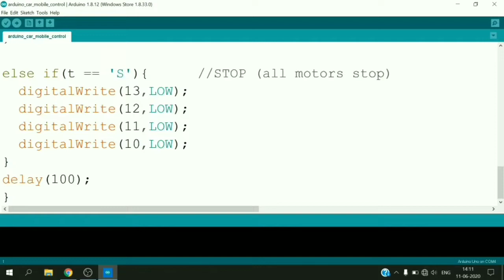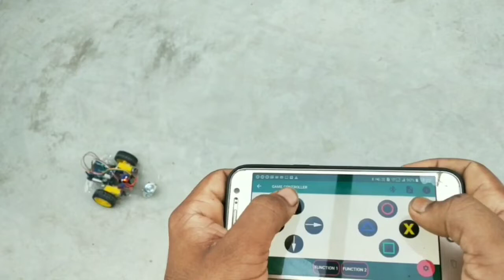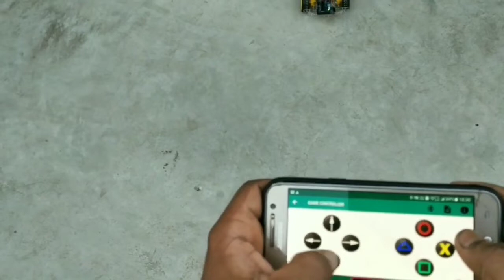how to make Remote control car l how to make electric car l car l electric vehicles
how toa make car at home
ghar pe car kaise banaye
toy motor se car baniya
electric car
electric vehicles
battery wala car
rc car
how toa make smaller toy car